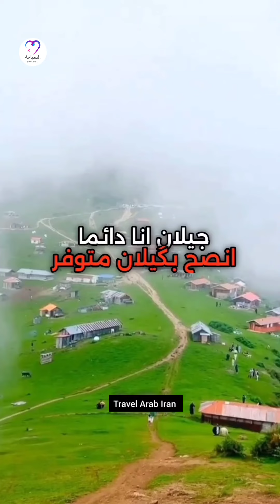شمال ايران | معلومات سياحية للسفر الي شمال ايران 😍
مرحبا بكم في قناتنا السياحي على اليوتيوب : 👇👇👇

✅ قناتنا وجهة جذابة و مثيرة لمحبي السفر و الاستكشاف. من خلال التركيز على المعالم الطبيعية و الثقافية في أي جزء من العالم، و خاصة إيران، نمنحك الفرصة للسفر حول العالم و تجربة لغات و ثقافات الجديدة.

✅ ستتعرف في قناتنا على المناظر الخلابة للجبال المغطاة بالثلوج و الصحاري الجافة و أشجار الغابات العالية. كما ستتعرف على أروع أعمال العمارة التاريخية و المعابد القديمة و القصور الرائعة في العالم و خاصة ايران.

✅ على عكس القنوات السياحية الأخرى، نحاول أن نقدم لك تجارب فريدة و نشاركك وجهة نظرك حول كل مكان و رحلة. و سنساعدك أيضًا في التخطيط لرحلتك من خلال النصائح المفيدة و نصائح السفر.

🔴✅ انضم إلى قناتنا السياحي و سافر معنا الي الأماكن المثيرة للعالم و خاصة ايران. قدم قناتنا لأصدقائك. هذا هو المكان الذي يمكنك فيه تحرير روحك و الحصول على تجارب جديدة و مثيرة.

🔴✅ اذا تحب سوي متابعة و سابسكرايب 👇👇👇

هنا تتعرف علي الأماكن السياحية و الجميلة في ايران و العالم بأوصاف كاملة !!👇👇👇

Travel arab iran
السياحة في ايران
سياحة
سفر
Travelarabiran
شمال ايران
ايران
السياحة
Travel
Iran
جولة
جولات
سفريات
تجارب سفر
للسفر و السياحة
زيارة
arab
السياحة في العالم
جنوب ايران
طهران
شمال
تهران
رامسر
رشت
ايراني
شباب
بنات
كيلان
مازندران
جالوس
كلاردشت
جواهردة
بحر
بحر قزوين
نمك أبرود
كيش
قشم
جزيرة
نمك ابرود
اردبيل
تركية
دبي
عمان
مسقط
امارات
دبى
سياحي
مناظر سياحية
قزوين
مكتب حجز
طبيعة ايران
قطر